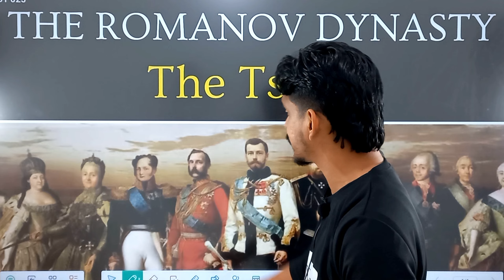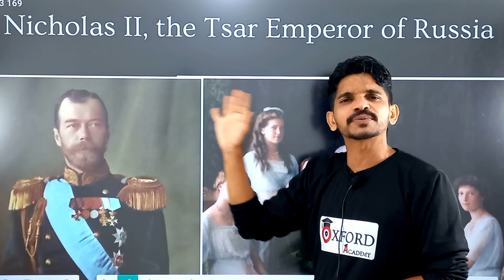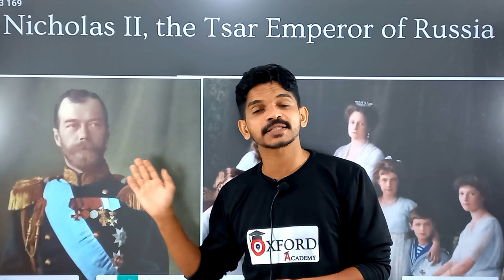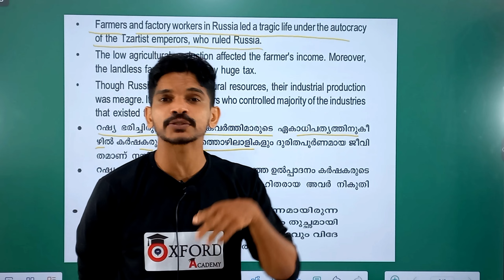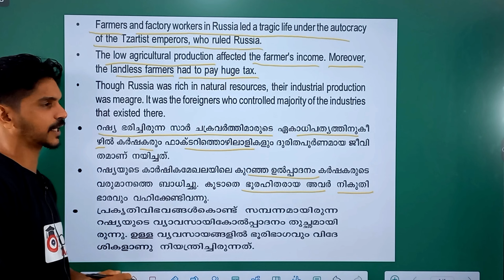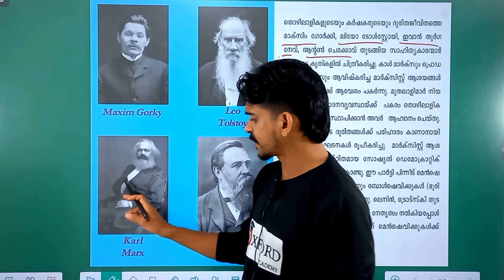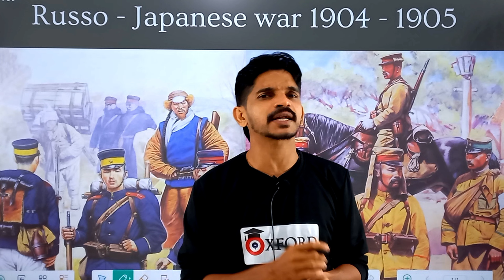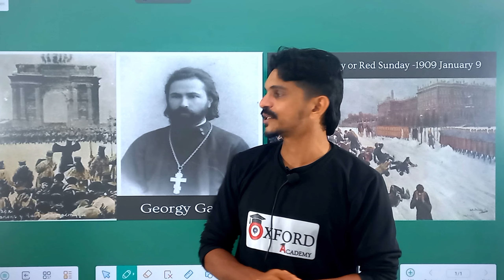Class 10 History Chapter 1 Russian Revolution റഷ്യൻ വിപ്ലവം || Revolutions That Influenced The World